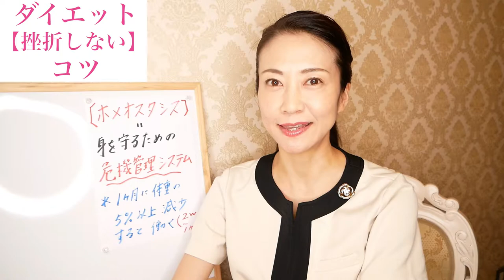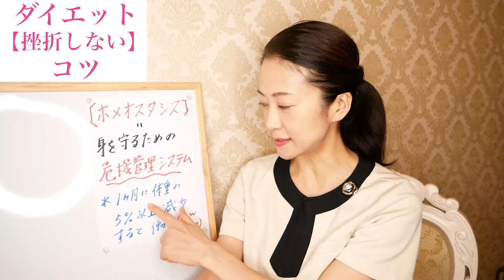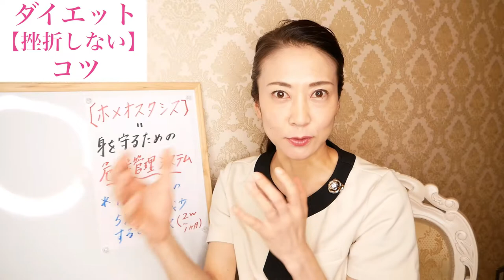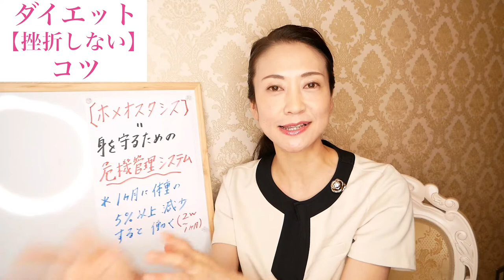【ダイエットで挫折しないコツ】ダイエットの停滞期を抜け出すには！